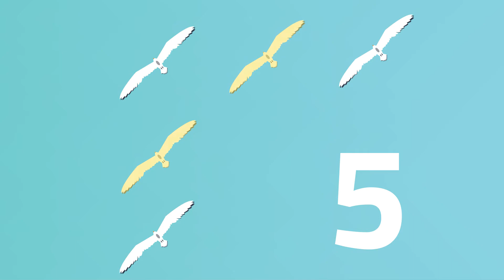"Depth over speed" with Gromo & friends - Growth mindset for students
Depth Over Speed: 'In Gromo & Friends we capture Frankie, a young learner at important moments in her growth journey. When faced with learning challenges and misconceptions Gromo, a growth mindset monster, appears and coaches her towards more of the growth mindset.

In this episode, Frankie learns the value of depth over speed. Through careful coaching from Gromo, she shifts her mindset away from the widely held misconception that Maths is all about speed. We see Frankie being beaten down by her inner critical critter, but as a result of Gromo’s careful coaching intervention, she develops a better understanding of the human brain’s capacity and the true nature of Mathematics.

Gromo & Friends is a new educational series created by Maths Pathway to engage and supports primary school educators to shift mindsets, perceptions and learning practices. ‘Gromo & Friends: Depth Over Speed’ launches a special, curated set of lessons making up the ‘Learning Mythbusters’  series.  Five lessons help guide students to  bust damaging myths around learning and provide visible practice ideas to students to emphasise depth over speed and experience the open nature of Maths. On this journey, students engage in the how and why of valuable pedagogical practices along the way.
The ‘Learning Mythbusters’ series will be launched on December 5th 2019 as one of two Develop by Doing series which, thanks to our collaboration with the Sidney Myer Fund, we are able to offer free to all teachers worldwide for a limited time.'